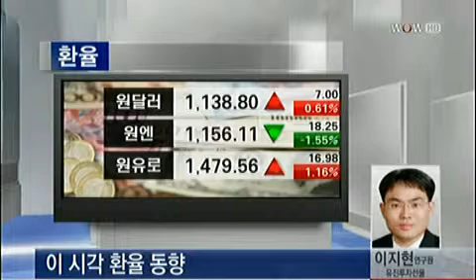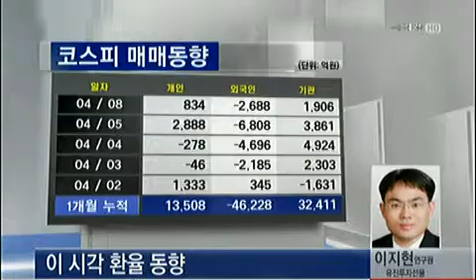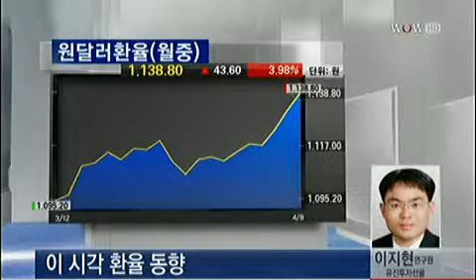주간 환율전망_2013년 4월 8일 방송